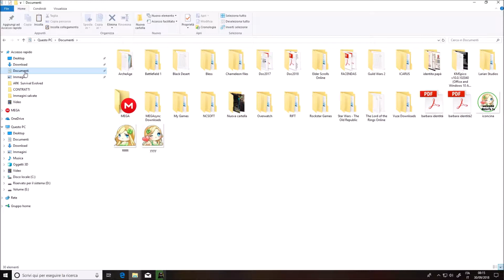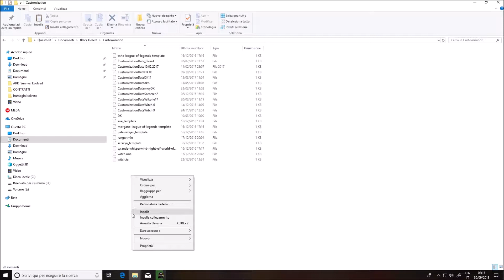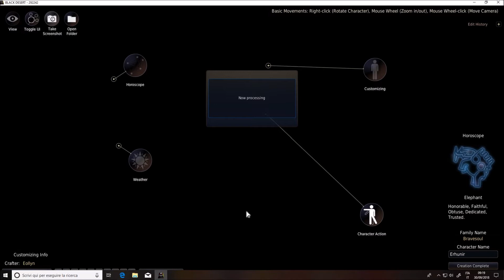Black desert online ||How To Download A Custom Character Template